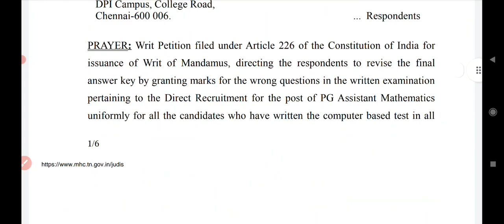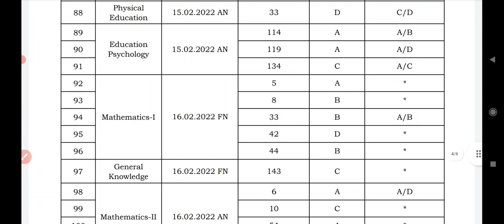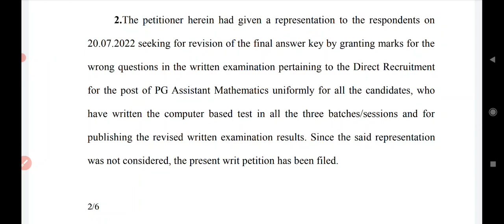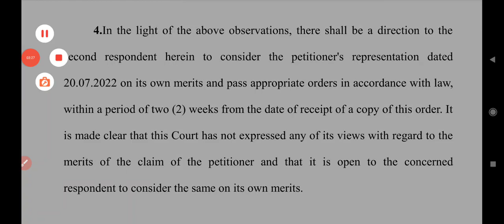Pg trb lastest news 2022/pg trb today news/pg trb Cutoff marks/ineligible candidates pg trb 2022